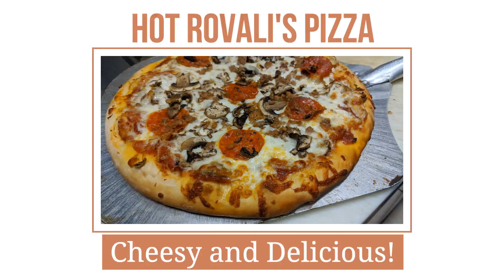Rovali's Ristorante Italiano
Stop by for Rovali's Homemade, hand-tossed Pizza with your choice of toppings!